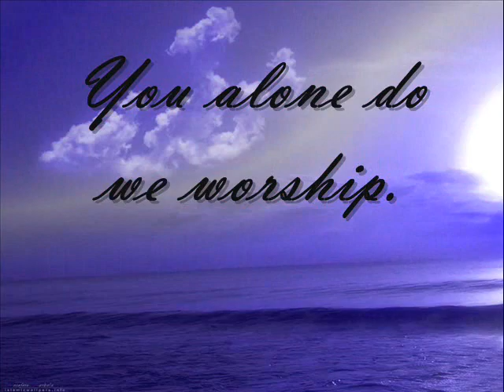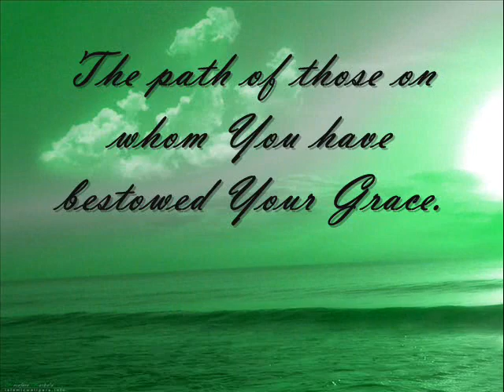Surah Al Fatiha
This is Bilal Assad's recitation of Surah Al Fatiha.